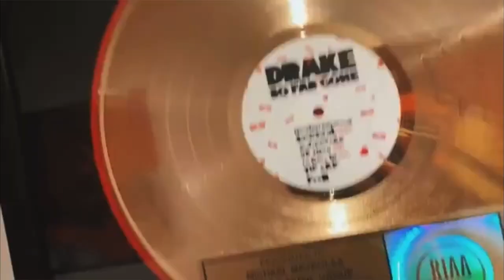HOT SEAT *but not that hot fr lol*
♡ About Me